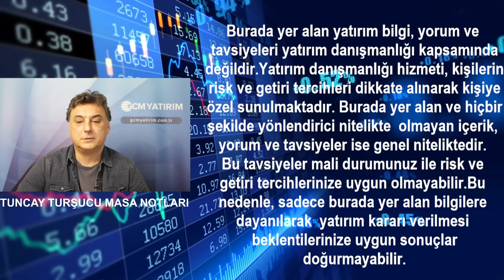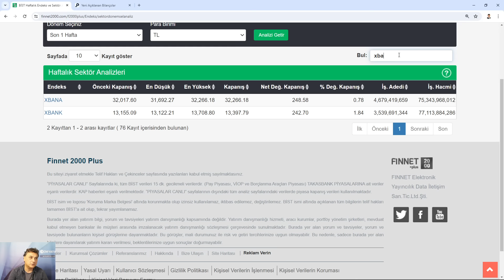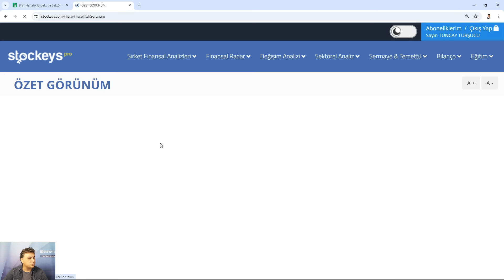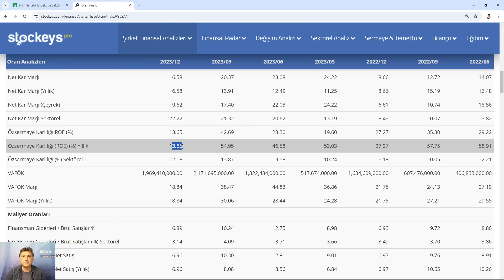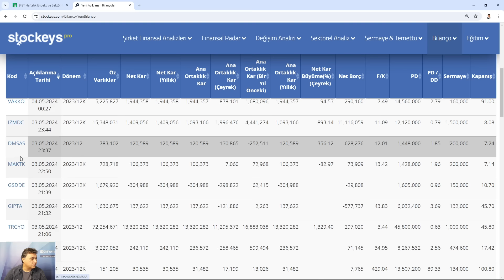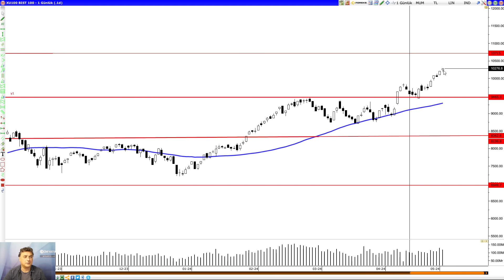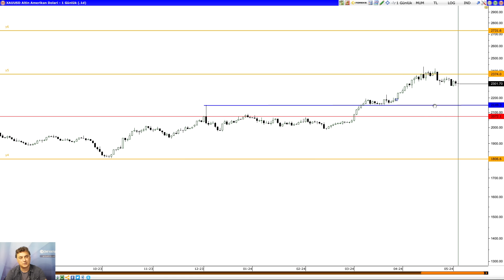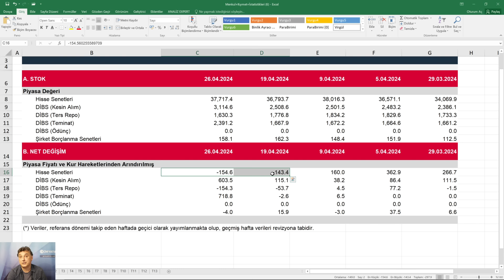BORSA DİRENCİNE YAKIN | KONTR GESAN TUKAS BILANCOLAR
Borsa işlemlerini risk almadan deneyimlemek için adresinden 100.000TL sanal para yüklü borsa deneme hesabını ücretsiz açabilirsiniz.

00:00 Yorum ve Değerlendirme
05:32 Endeksler
08:17 GESAN
13:25 KONTR
16:44 TUKAS
20:47 BIST100
23:04 ABD S&P
24:05 Ons Altın
25:19 Değerlendirme